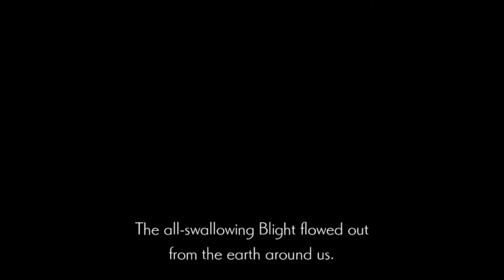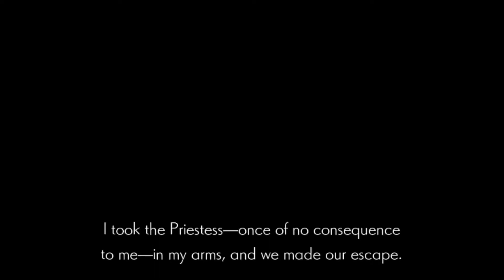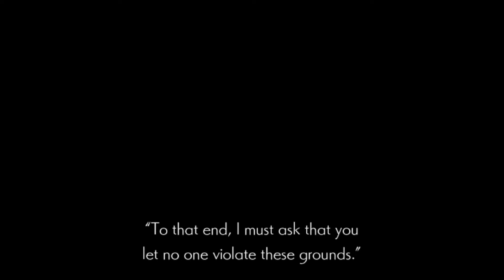Executing the Kingdom's Shadow [Ender Lilies Boss Fight] | Ender Lilies Gameplay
Jacob faces off with Hoenir, leader of the Dark Executioners. Hoenir is a very nimble boss that is able to summon Executioners throughout the battle.